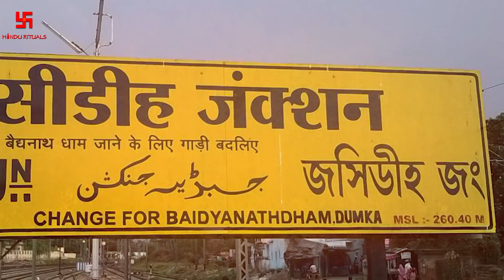बाबा बैजनाथ धाम की कथा | Baba Dham | Deoghar | Vaidyanath Jyotirlinga | Hindu Rituals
नमस्कार,
अगर आपके पास किसी मंदिर या धाम की VIDEOS है, या आप हिन्दू धर्म के बारे में कोई भी जानकारी पूरी दुनिया के साथ साझा करना चाहते हैं, और अगर आप चाहते हैं की आपकी VIDEO इस चैनल पर दिखाई जाये तो आप बेझिझक इस email id  के जरिये हमें संपर्क कर सकते है
धन्यवाद |